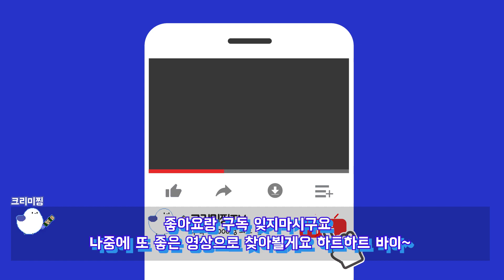[산소미포함]녹탈산기 소금뿌리덩쿨 염소제거 공략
트위치에서도 방송 중 ~ㅅ~
 좋아요 및 구독 감사합니다 ㅇㅅㅇ!
새로운 컨텐츠 및 스트리머생활에 사용됩니다. 감사합니다.